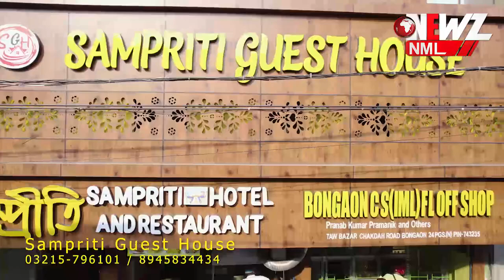শক্তিগড় মিলন সংঘ, পুজো পরিক্রমা ২০২৪।